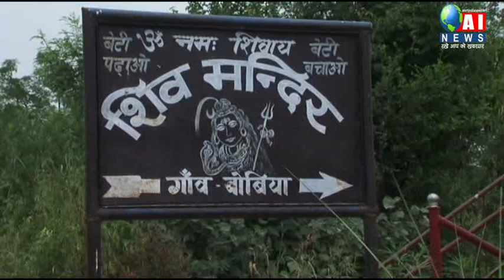हीरानगर:अंतर्राष्ट्रीय सीमा की ग्राउंड जीरो से अलर्ट इंडिया न्यूज़ की रिपोर्ट